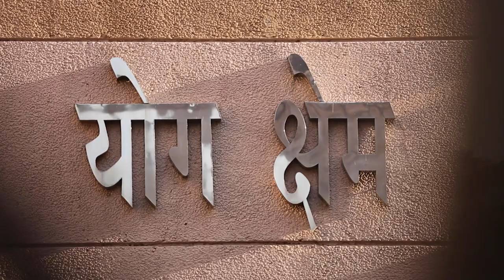Imaging experience in Adhyatm Sadhna Kendra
Thousands of people suffering from Arteries blockage, other heart ailments, BP, diabetes stress, anxiety, obesity, body pain, liver, kidney malfunction, pcod, pcos and women related ailments etc. Our track record shows immense benefits and reversal of diseases to umpteen number of people in our 7 & 10 days health camps since 1965. Adhyatm Sadhna Kendra, Chhattarpur, New Delhi -74
🏧Fees : Rs.1100/- per Day Only
👉Get in touch with our counsellors at - ☎️ 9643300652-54